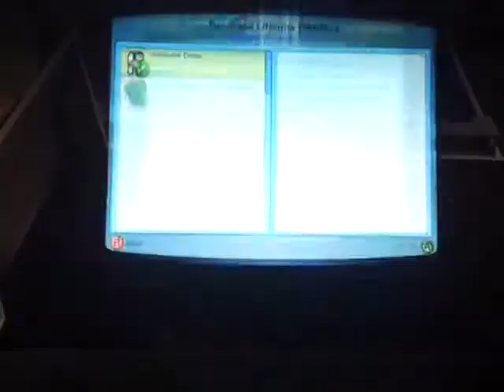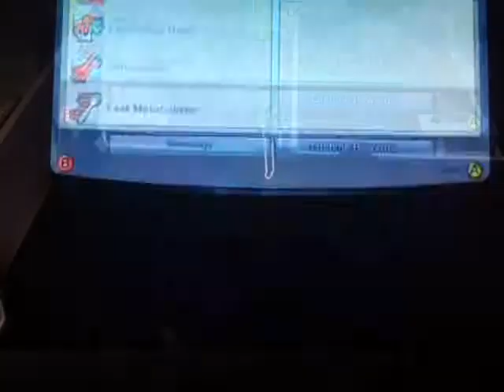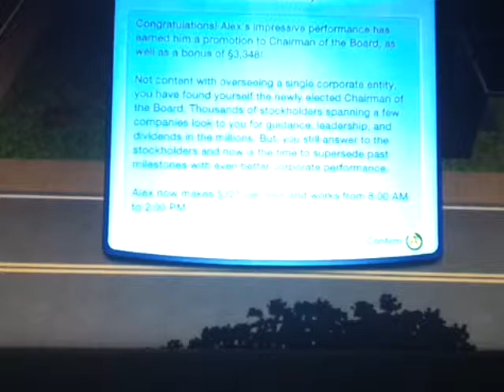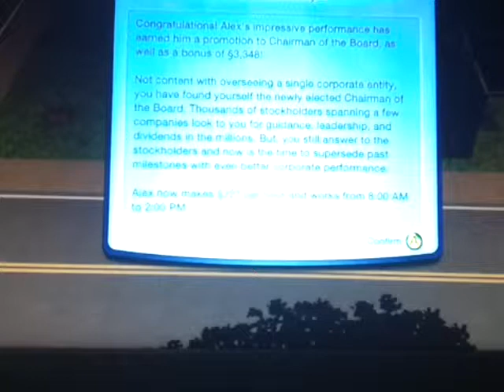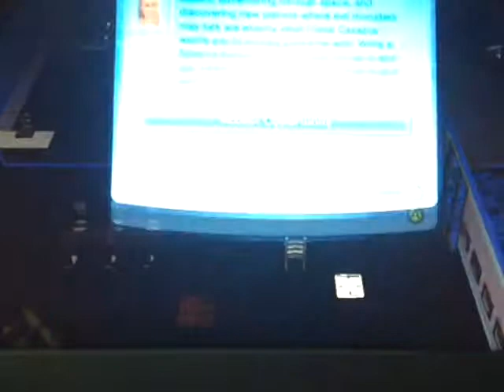The Sims 3 ep18: falsh fire